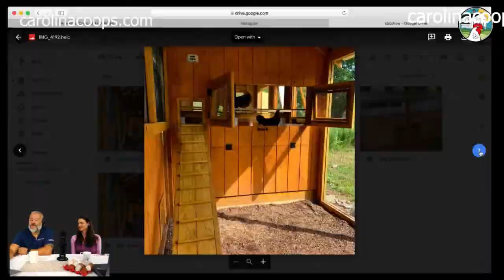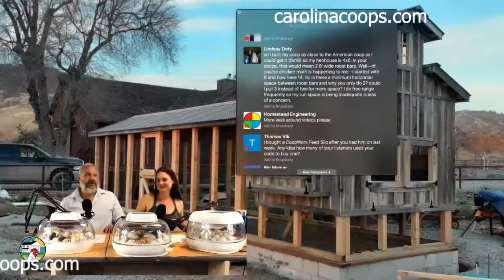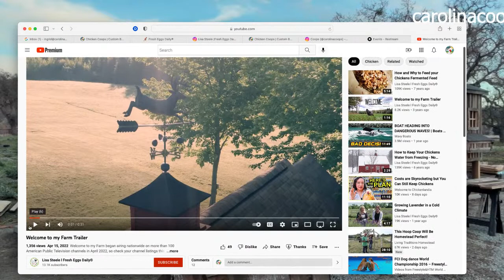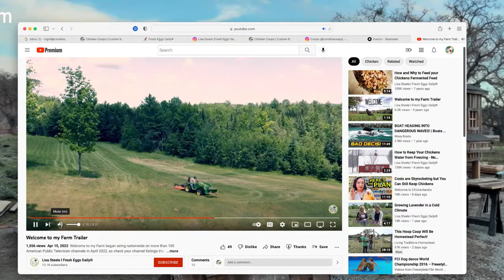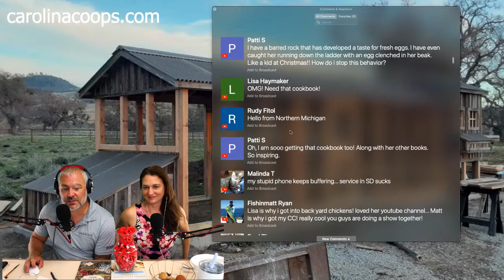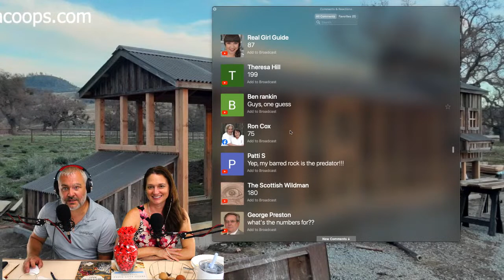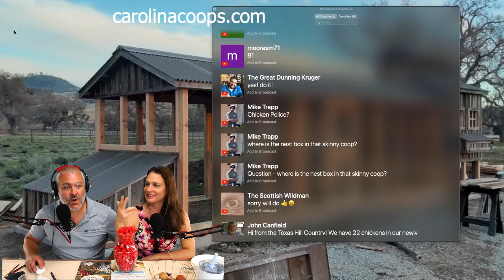Video Chicken Live: Special Guest-Lisa Steele of Fresh Eggs Daily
Coming to you live from Creedmoor, NC is Video Chicken Live where we discuss and answer your questions about everything chickens and coops. Ask any question you want and Matt, Kristen and Ingrid will answer for you. We specialize in chickens and chicken coop construction.

Today's guest is renowned backyard chicken expert, Lisa Steele of Fresh Eggs Daily. From her beautiful farm in Maine, Lisa has contributed her sage advice to the backyard chicken keeping community for more than a decade, and has recently entered the culinary arena with the release of her first cookbook, The Fresh Eggs Daily Cookbook.

She's an author of seven books, 5th-generation chicken keeper, Master Gardener, "eggspert" and coop-to-kitchen cook. She has her own show on PBS called Welcome to My Farm.

On the show, Lisa answers viewer questions and one lucky viewer will be getting one of her signed books.